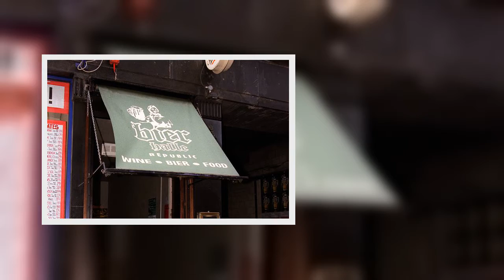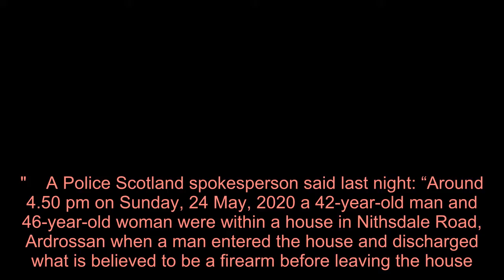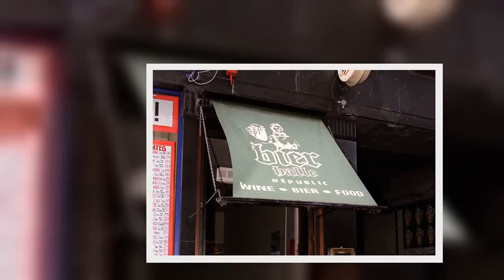First picture of man who died in alleged shooting in Ardrossan